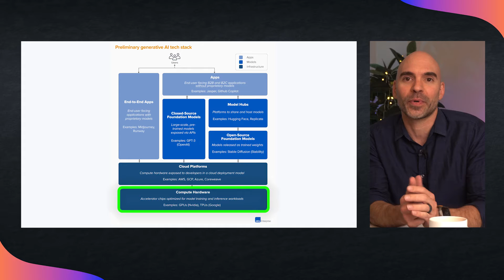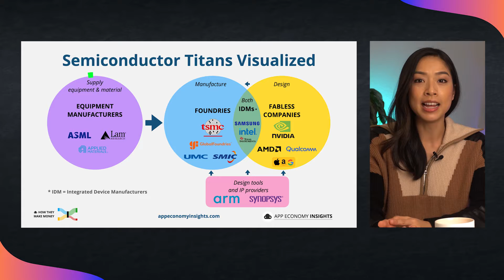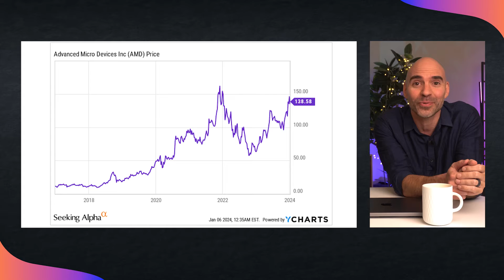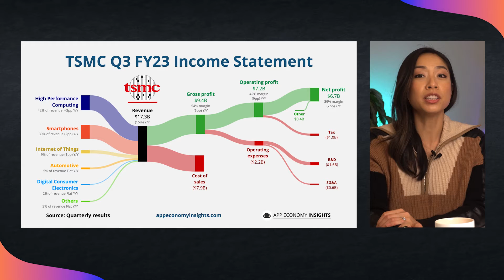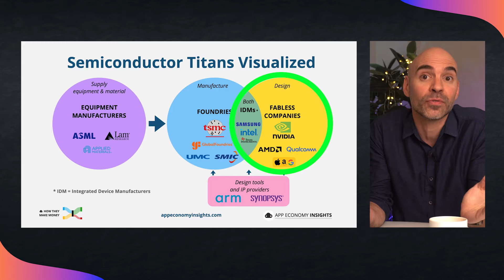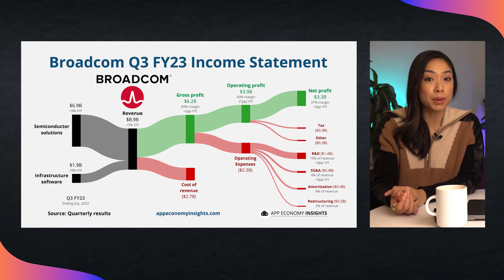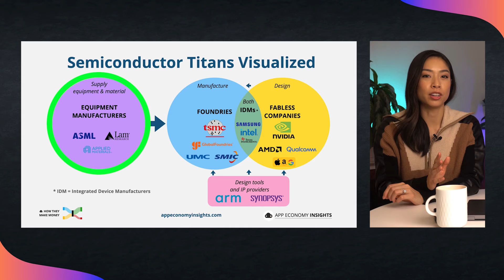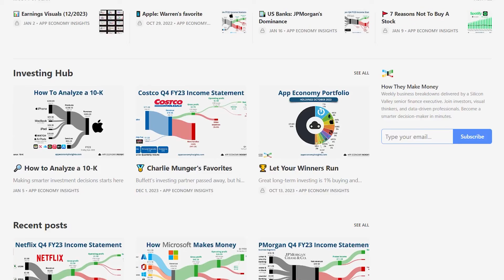NVIDIA, AMD, TSMC, ASML: Semiconductor Titans VISUALIZED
🤖 Dive Into the AI Supercycle with our visualization of Semiconductor Titans!

In the midst of the AI gold rush, knowing who's crafting the picks and shovels - the semiconductor industry - is crucial.

🔍 What We Cover:

🧠 AI Tech Stack Explained: From top-tier apps to critical chips.
🔍 Inside the Ecosystem: Foundries, Fabless companies, and more.
🏢 Spotlight on Industry Giants like TSMC, NVIDIA, AMD, ASML.
📈 Trends & Future Outlook: What's next for semiconductors in the AI boom?
💡 Investor Insights: Navigating the volatility of semiconductor stocks.

Join tech veteran Stephanie Wong and App Economy Insights founder Bertrand Seguin as they delve deep into what makes NVIDIA tick. This video will explore NVIDIA's strategic moves, from its domination in the graphics and AI industries to its impact on video games, self-driving cars, and solving complex scientific problems. 🧠💡

⏱️ Timestamps
00:00 The AI Supercycle
01:24 Semi Industry Map
02:01 Sector Volatility
02:52 Largest Semiconductor Companies
03:12 Foundries and IDMs
04:33 Fabless Companies
06:34 Equipment Manufacturers
07:29 IP Providers & Design tools